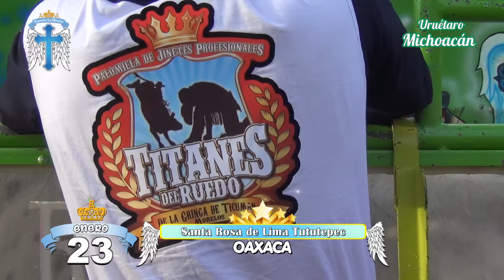¡ TERRORIFICO ! Rancho La Misión Uruétaro, Michoacán 3 Enero 2016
¡ TERRORIFICO ! Rancho La Misión en Uruétaro, Michoacán 3 Enero 2016